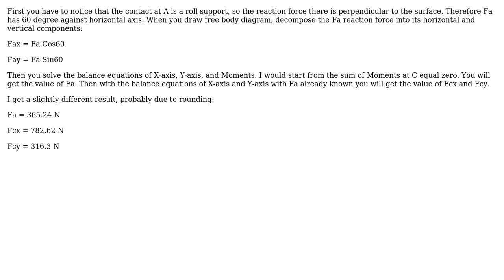Engineering: Determine the reactions at A and C, knowing that = 30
With thanks & praise to God, and with thanks to the many people who have made this project possible! You are responsible for your own actions.